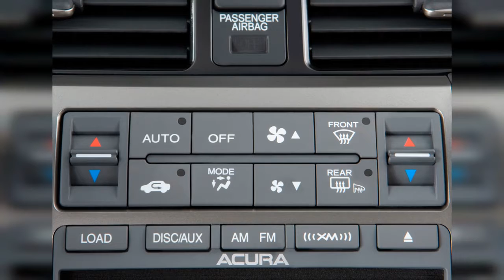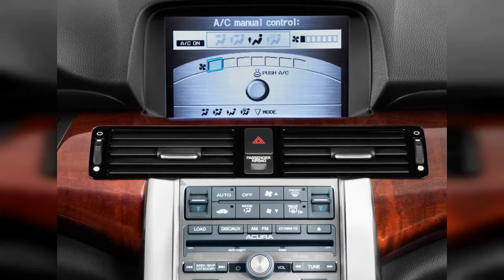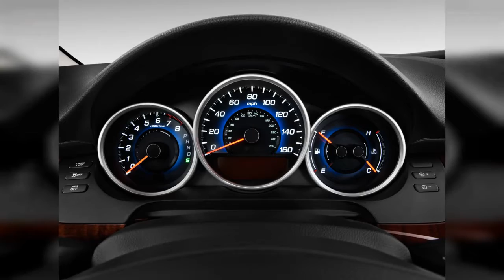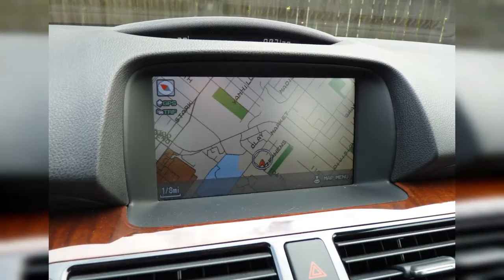2012 Acura Rl | FULL TOUR | Interior and Exterior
The 2012 Acura RL is loaded with tech features and supremely comfortable for long-haul trips; but it won't get driving enthusiasts all that excited. Find out why the 2012 Acura RL is rated 7.4 by  experts.
0:00 - Intro
0:00:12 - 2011 Acura RL Advance
0:00:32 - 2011 Acura RL Advance
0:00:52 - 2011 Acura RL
0:01:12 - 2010 Acura RL 4-door Sedan Tech/CMBS Angular Rear Exterior View
0:01:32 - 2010 Acura RL 4-door Sedan Tech/CMBS Front Exterior View
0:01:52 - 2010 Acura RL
0:02:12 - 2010 Acura RL 4-door Sedan Tech/CMBS Front Seats
0:02:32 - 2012 Acura RL 4-door Sedan Advance Pkg Instrument Panel
0:02:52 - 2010 Acura RL 4-door Sedan Tech/CMBS Steering Wheel
0:03:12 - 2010 Acura RL 4-door Sedan Tech/CMBS Instrument Cluster
0:03:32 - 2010 Acura RL 4-door Sedan Tech/CMBS Temperature Controls
0:03:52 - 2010 Acura RL 4-door Sedan Tech/CMBS Grille
0:04:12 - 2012 Acura RL 4-door Sedan Advance Pkg Steering Wheel
0:04:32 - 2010 Acura RL 4-door Sedan Tech/CMBS Mirror
0:04:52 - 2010 Acura RL 4-door Sedan Tech/CMBS Door Handle
0:05:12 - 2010 Acura RL 4-door Sedan Tech/CMBS Wheel Cap
0:05:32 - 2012 Acura RL 4-door Sedan Advance Pkg Instrument Cluster
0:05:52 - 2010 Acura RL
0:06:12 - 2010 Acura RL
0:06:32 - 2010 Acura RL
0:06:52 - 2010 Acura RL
0:07:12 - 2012 Acura RL 4-door Sedan Advance Pkg Engine
0:07:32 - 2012 Acura RL 4-door Sedan Advance Pkg Temperature Controls
0:07:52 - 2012 Acura RL 4-door Sedan Advance Pkg Audio System
0:08:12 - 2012 Acura RL 4-door Sedan Advance Pkg Headlight
0:08:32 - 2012 Acura RL 4-door Sedan Advance Pkg Door Controls
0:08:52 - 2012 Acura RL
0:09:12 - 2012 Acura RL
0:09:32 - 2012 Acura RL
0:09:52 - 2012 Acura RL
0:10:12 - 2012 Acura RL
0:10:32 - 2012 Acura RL